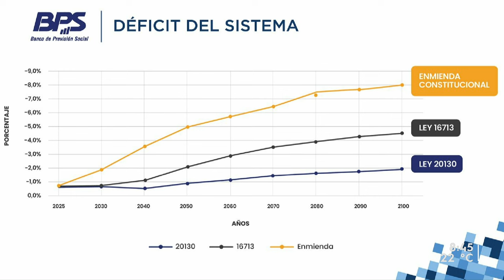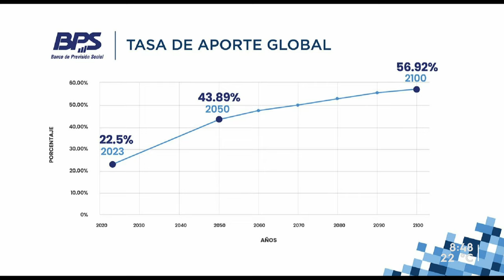Alfredo Cabrera: "En 2037 se consume todo el dinero que pasaría de las AFAP al BPS"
El PIT-CNT se encuentra recolectando firmas para convocar a un plebiscito en la próxima elección nacional para incorporar a la Constitución distintas reglas jubilatorias.

La propuesta incluye la eliminación de las AFAP, la equiparación de la jubilación mínima al salario mínimo y la edad de retiro mínima en 60 años.

Para conocer los números que maneja el gobierno sobre los potenciales impactos fiscales que habrían de aprobarse estos cambios, recibimos a Alfredo Cabrera, presidente del Banco de Previsión Social.